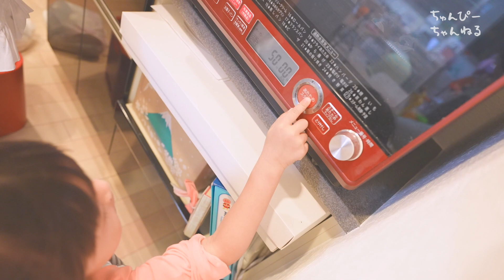【ハロウィン】オバケのメレンゲクッキー作りに挑戦！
子どものおやつやお菓子作りにオススメ❗️
『星型ラムネと金平糖　ツインクルスター』

【閲覧注意】これがイヤイヤ期の現実です。ギャン泣き1歳児と赤ちゃん

【モーニングルーティン】年子姉妹の朝に密着！1歳8ヶ月幼児&4ヶ月赤ちゃん